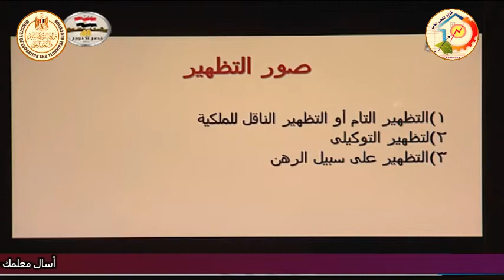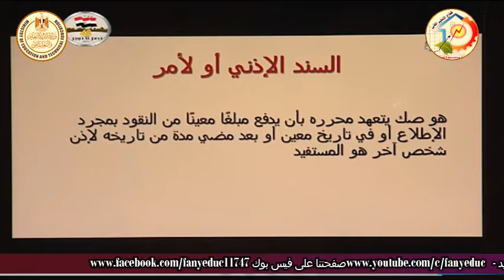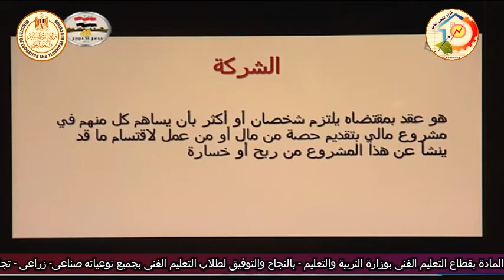الصف الثانى تجارى - شئون قانونية - قانون تجارى - الاوراق التجارية - أ محمد عرفات